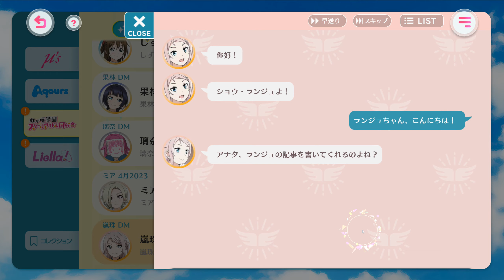[SIF2] Nijigaku chat - Lanzhu #1 (JP)